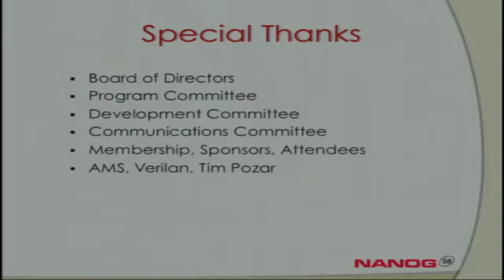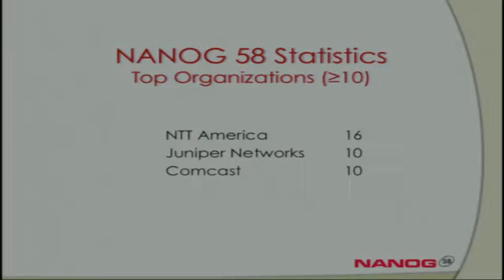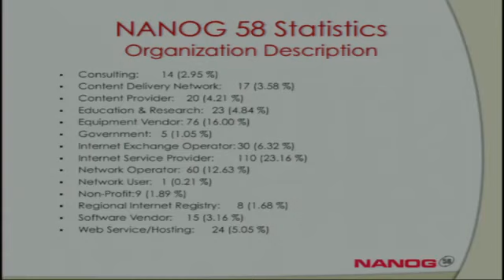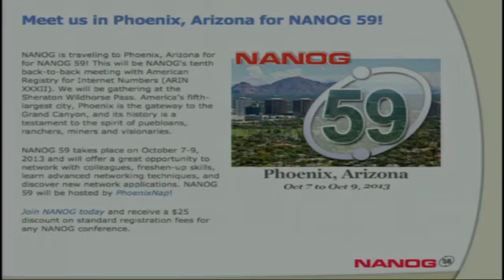Plenary Wrap Up Call For Proposals for NANOG 59